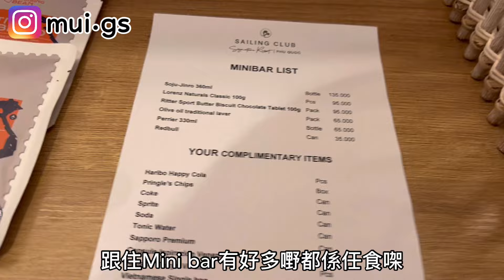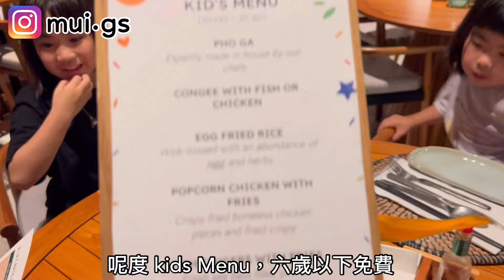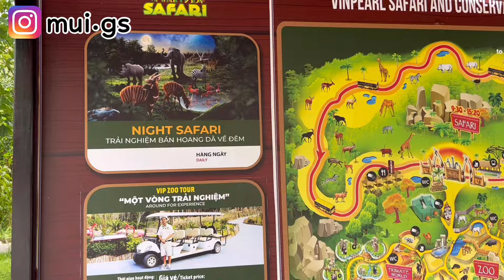富國島親子之旅 ：第一集｜Sailing Club Signature Resort 開箱 | Vinpearl Safari 做 zookeeper ｜Grand World 冇嘢玩？ ｜親子旅行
酒店推介：Sailing Club
我哋今次去咗越南嘅富國島。其實係我哋今次第一次去越南，所以又驚又喜🤭。
而家去富國島，暫時都係得一班直航。就係VietJet。所以飛嘅時間唔多選擇，另外係夜機去早機返，頭頭尾尾都冇咗兩日～所以點解我哋最後揀咗去八日🤣。
不過嚟緊12月6號開始 HK express 都會有直航去富國島，嚟緊可以有多個選擇！✈️✈️✈️
Anyway 講返resort 先～ 我哋今次選擇咗住富國島Sailing Club.  真係極力推介～真心正！
首先，其實我哋係book咗兩房villa with private pool.  但係入到房間嘅時候發現應該係俾咗間signature 3 bedroom 我哋😍。
今次我哋係用Agoda book酒店房。7晚大概$14xxx。跟住扣埋agoda cash back 同埋呢排用開Shop back 嗰個app, 再慳多2000幾。 所以計返其實係大概$17xx 一晚。

我哋覺得勁抵嘅，因為個Villa真係超級大。 個私人泳池都好大。其實我哋都住過好多次Villa，so far真係呢個私人泳池最大。 另外，成個villa裝修同埋用料都好新，設計都靚。 廚房設計同埋廳嘅設計真係超級鍾意。大家都好鍾意睇電視嗰個梳化位，好想未來dream House個梳化位都可以做成咁樣，真係非常舒適。
另外房間都好舒服，床又好舒服。
冷氣非常足夠，係直頭有凍嘅感覺，有時要閂細啲冷氣🤭。

其實真係接近Perfect～如果要「彈」我覺得提供嘅洗頭水沐浴露嗰度真係非常一般。我覺得用返自己嘅產品可能會好啲。另外，如果可以有返個 “Do not disturb”掣撳就會好啲。有時喺泳池游緊水～突然間有人入咗嚟，其實佢係想幫我哋添加毛巾或者零食。佢應該係有撳門鐘，不過我哋喺泳池聽唔到。亦都有試過朝頭早九點撳門鐘問方唔方便執房…雖然其實我哋都要起身食早餐，不過感覺上呢個方式俾人吵醒就有啲奇怪咁。不過呢啲都係好小事，整體嚟講真係非常讚！Staff and Service 💯!

如果下次再有機會嚟富角度都會再揀Sailing Club.  淨係自己villa都勁多打卡位🤭🤭🤭😍😍。

Vinpearl Safari

我哋行程嘅第一站就係去咗動物園。其實佢係Zoo 又係 Safari🦍🐆🦓。 有咩分別呢？Zoo就係企喺欄杆出邊睇動物，而Safari就係坐架車入近距離睇動物。
佢呢個動物園兩樣都有嘅。
咁首先買門票嗰度，其實你Trip.com , Klook, KKday 嗰啲app全部都買到。佢有啲package嘅，例如門票加飲食券同埋Tram ticket.  Tram 就係有㗎golf車會喺zoo範圍載持有ticket嘅人喺唔同嘅點上落車。咁呢樣嘢我哋都有買嘅，因為當地天氣真係太熱🥵。咁樣行法會好辛苦或者中暑😅🤣。

如果小朋友想體驗做Zookeeper, 咁建議去到就即刻book時間。因為其實佢每日有幾個時段。我哋當日係星期五，我哋11點嗰場都爆滿。咁玩咗啲乜嘢呢？開始就會換Zookeeper衫👕，然後大家就會坐埋一齊，好似上堂咁答問題（關於動物）。之後就會帶小朋友去抹窗或者掃地🤣🤣🤣。估唔到俾錢叫佢哋抹嘢😆。不過因為佢哋解釋都係Zookeeper, 工作作其中之一。
清潔完之後，就會被剪刀✂️同埋紅蘿蔔🥕南瓜。小朋友要幫動物預備食物。
另外最經典一定係係活生生嘅蟲🐛。要小朋友用手自己攞起啲蟲，分落自己個碗度。真係10個有九個都嚇死🤣。當然呢啲時候要迫爸爸出動啦。可憐在爸爸都超驚蟲🐛，但係為咗啲女頂硬上。確實係man嘅。😂😂
大家記得開聲睇以上嘅影片，真係好好笑。

之後餵完動物仔，摸吓蛇同埋蜥蜴，做一個小手工就完結。過程大概一個鐘？個半鐘唔記得咗。
咁想唔想參與就自行決定😎。

之後我哋就搭tram 去唔同地方睇動物。
最後一個站係去到Safari。Safari嗰度係有架冷氣巴士，車大家入去舒服地近距離睇動物。呢個Safari巴士係唔使額外俾錢嘅。 獅子，老虎，豹，斑馬，長頸鹿，鹿，黑熊…好多動物都有㗎。

睇完Safari我哋就喺隔籬嗰個長頸鹿餐廳食晏。呢個地方就可以近距離同長頸鹿食晏，佢哋仲會埋嚟搲嘢食😅。真係好近㗎。

之後就可以坐Tram去唔同嘅地方睇其他動物。